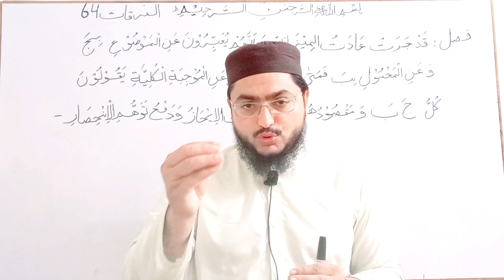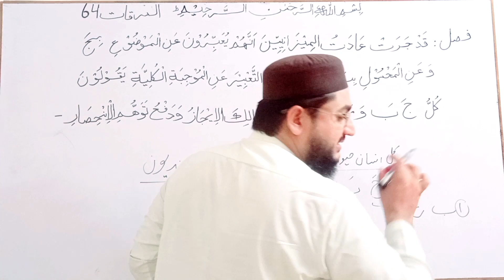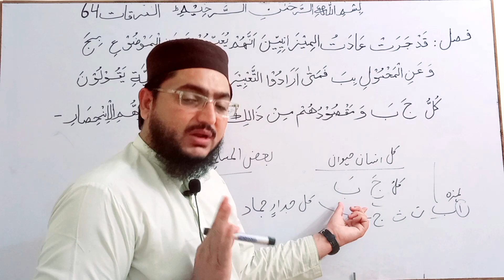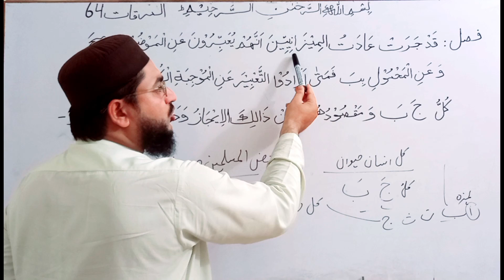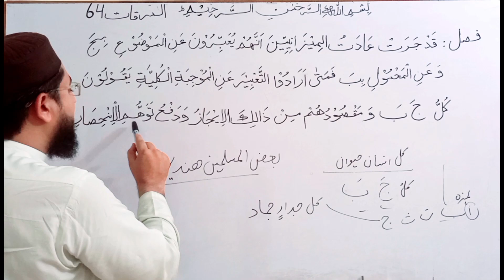Mirqat-lectures #64 مرقات فی المنطق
Mirqat-Lectures مرقات فی المنطق
Mirqat-lecture #58 مرقات فی المنطق | mirqat filmantiq
 For More Uloom e  aqlia & Islamic Education click ➡

Mirqat-fil-mantiq-lectures and Darse nizami Nisab (darja-e-sania)